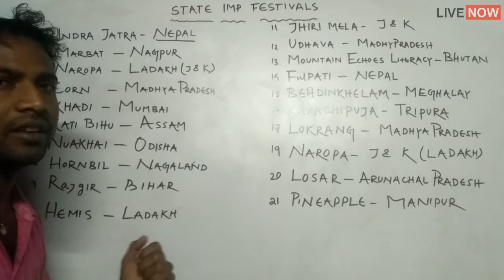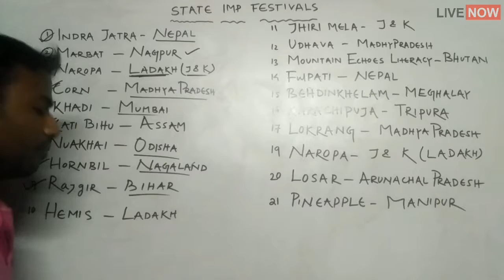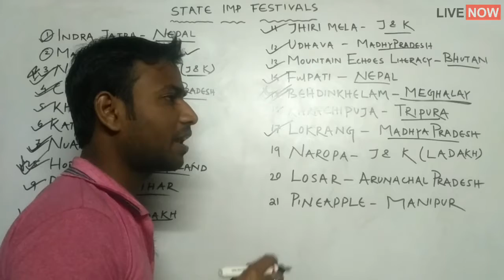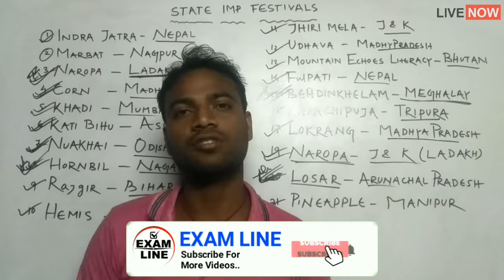Gk Tricks | भारत के प्रमुख पर्व-त्यौहार एवं मेले | State and Festivals SSC / UPSC / MPPSC / Railway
State and Festivals